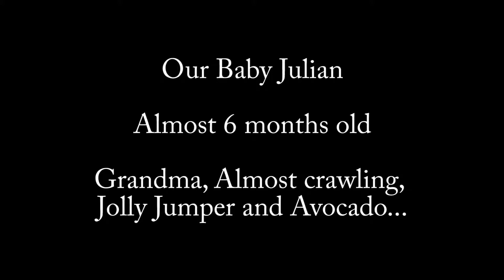Our Baby Julian - Almost 6 months old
Grandma visiting, On all fours, Jolly Jumper, Coffee time and Avocado